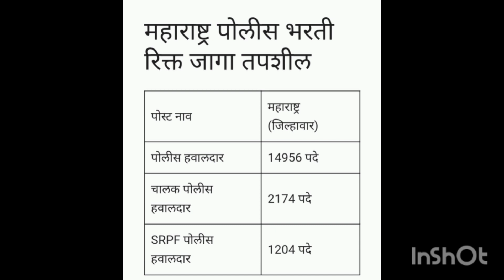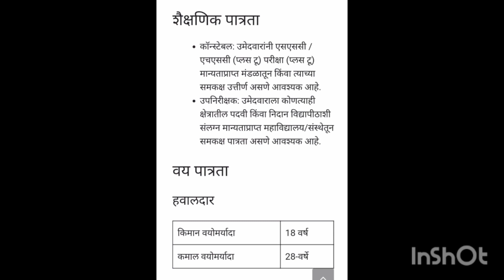पोलीस भरती २०२४ जाहिरात केव्हा?? // police bharti 2024 jahirat